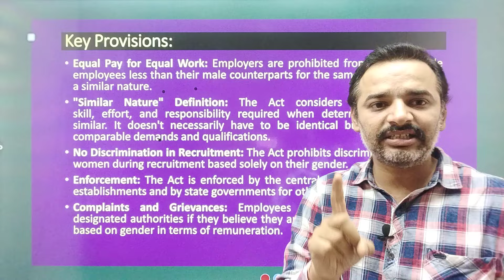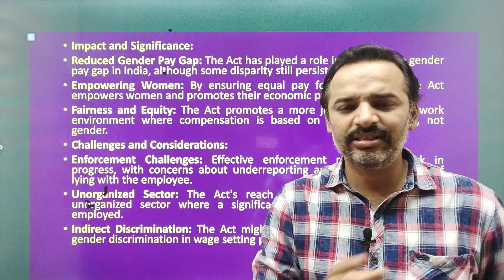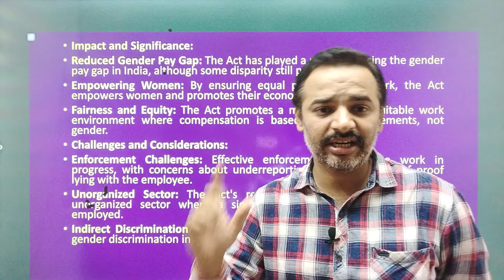Performance and Reward Management | Antim Prahar 2024 |🔥 13/14🔥| MBA | Important Questions Answer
Performance and Reward Management | Antim Prahar 2024 |🔥 13/14🔥| MBA | Important Questions and Answer

For Support us Our UPI ID:
 anandvyas123@okaxis

performance and reward management unit 4,
performance and reward management unit 5,
performance and reward management antim prahar,
performance and reward management unit first,
performance and reward management important questions,
performance appraisal and reward management,
performance and reward management mba,
performance and reward management by dwivedi guidance,
performance and compensation management,
performance evaluation and compensation management,
hr reward management,
performance management system in hr,
what is performance management in hr,
performance evaluation and compensation management in telugu,
unit 5 performance and reward management,
performance management and reward system,
kra in performance management,
performance management in mnc,
need of performance management,
hr performance management,
hr performance management process,
reward management in human resource management,
performance management and reward systems in context,
performance rewards and talent management,
dwivedi guidance performance and reward management,
performance and reward management unit 1,
why performance management is important